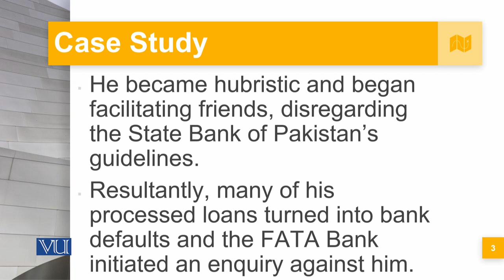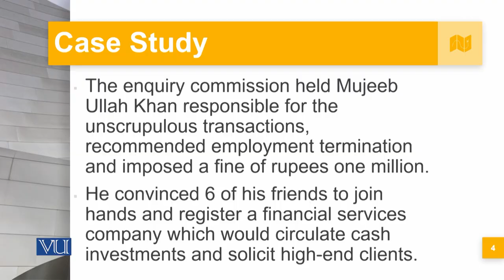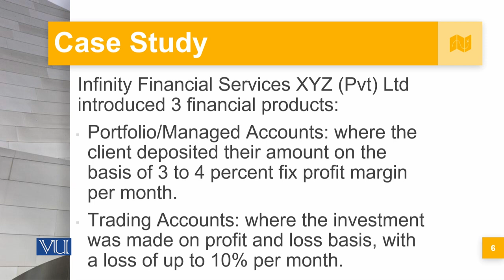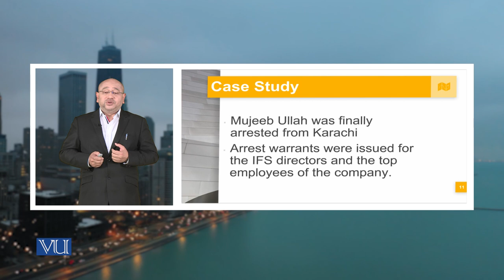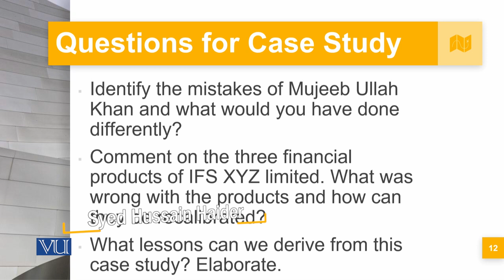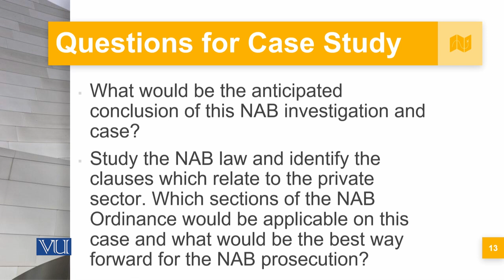Case Study: Infinity Financial Services | Corporate Governance | MGT717_Topic158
Topic158: Case Study - Infinity Financial Services,
By Mr. Syed Hussain Haider